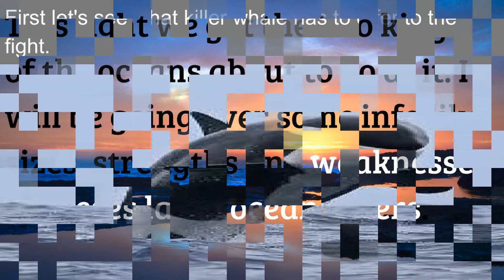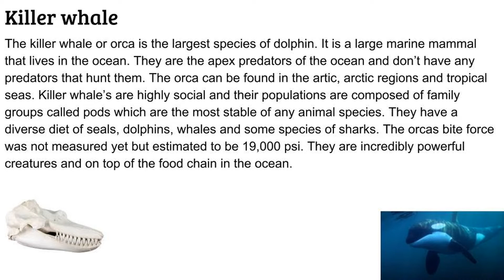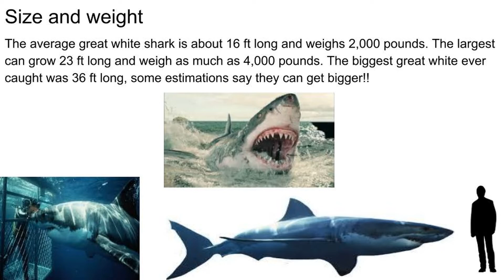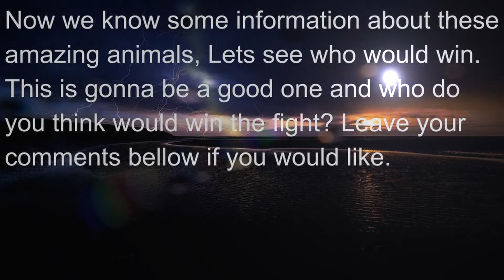Killer Whale vs Great White Shark 2018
This is a pretty popular and awesome fight. These to rivals are are about to go at it!! The killer whale and the great white, Who would win in a fight? Both of theses creatures should be respected.